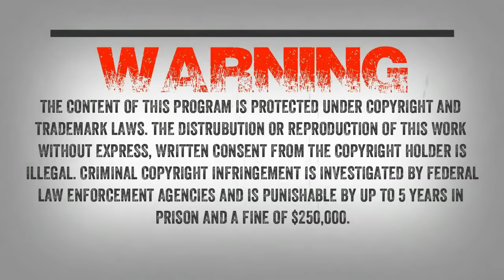SC EP:691 Sasquatch Evidence Of An Enigma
Cater agreed to come on the show, he has investigated and created many eyewitness reports for the BFRO. Should be a great show!

Carter writes “For those that believe, or want to believe, this book should be a good place to start. I cover basics of investigations, mine, and others theories, as to who they are and what they may be capable of behavior wise.”

We will also be speaking to author and bigfoot enthusiast Greg Walter. Greg Walter is also an entrepreneur, veteran, research historian, U.S Coast Guard and veteran who spends most of his time hiking trails throughout the Pacific Coast. Greg had an encounter with a Sasquatch and spent a lot of time with many different Native American tribes trying to find answers for what he saw.

He will be sharing his encounter along with what he learned from Native Americans. Greg wrote a book called The Ridgewalkers.